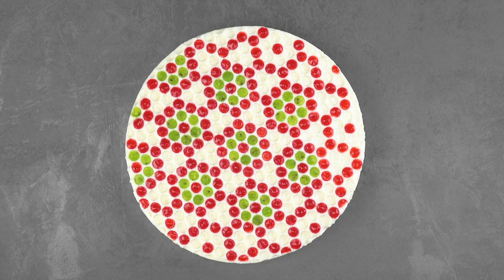7 delicias que se ven absolutamente fantásticas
7 dulces recetas con gelatina: postres y pasteles. Gelatina o flan. ¿Cuál de estos dos postres temblorosos te gusta más? Probablemente todos crecimos con estos suaves manjares y solíamos debatir sobre qué sabor era el mejor: ¿frambuesa, piña o limón? Hoy te mostramos 7 recetas que demuestran que la gelatina ha evolucionado mucho desde nuestra niñez y que puede convertirse en un postre de primera.

¿Quieres ver más contenido como este? Riquísimo te ofrece recetas únicas y trucos de cocina todos los días.